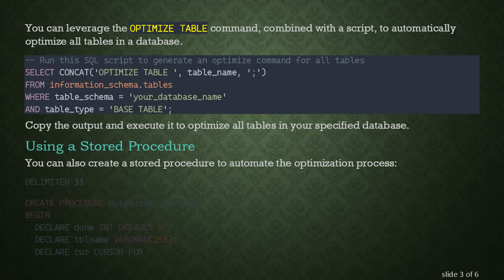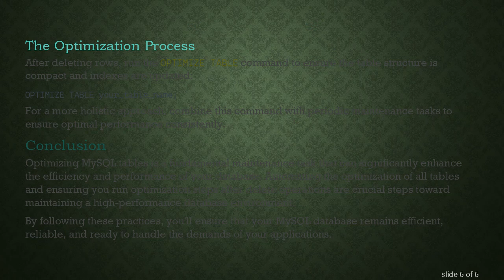Effective Strategies for Optimizing MySQL Tables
Learn the best practices for optimizing MySQL tables, including how to optimize all tables and why you should run optimization routines after deletion operations.

Database management is a critical aspect of ensuring the reliability and performance of your applications. MySQL, one of the most popular relational database management systems, provides a suite of tools and commands to help maintain optimal performance. This guide will delve into two essential aspects: how to optimize all tables in MySQL and why it is crucial to optimize tables after delete operations.

Why Optimization is Important

Over time, MySQL tables can become fragmented due to various operations such as insertions, updates, and deletions. This fragmentation can lead to inefficient data retrieval and slower query performance. By optimizing your tables, you can defragment the data, reclaim unused space, and ultimately improve database performance.

How to Optimize All Tables in MySQL

MySQL provides a straightforward command to optimize individual tables, but what if you need to optimize all tables in the database? Here is a generalized approach to achieve this:

Using SQL Commands

You can leverage the OPTIMIZE TABLE command, combined with a script, to automatically optimize all tables in a database.

Copy the output and execute it to optimize all tables in your specified database.

Using a Stored Procedure

This procedure iterates through all tables in the specified database and performs optimization, streamlining the process significantly.

Optimizing Tables After Delete Operations

Delete operations can leave behind gaps in your data storage, leading to inefficiencies. Here’s why and how you should optimize tables after performing deletions:

Reasons for Post-Delete Optimization

Space Reclamation: Deletion operations may leave empty rows or spaces that are not automatically reclaimed, which can waste storage.

Performance Improvement: Optimizing post-deletion helps in reorganizing the data, thereby improving the speed of read and write operations.

Index Efficiency: Deleted rows can affect the efficiency of indexes. Optimization helps in rebuilding and reindexing, which positively impacts performance.

The Optimization Process

After deleting rows, run the OPTIMIZE TABLE command to ensure the table structure is compact and indexes are updated:

For a more holistic approach, combine this command with periodic maintenance tasks to ensure optimal performance consistently.

Conclusion

Optimizing MySQL tables is a fundamental maintenance task that can significantly enhance the efficiency and performance of your database. Automating the optimization of all tables and ensuring you run optimization steps after delete operations are crucial steps toward maintaining a high-performance database environment.

By following these practices, you'll ensure that your MySQL database remains efficient, reliable, and ready to handle the demands of your applications.